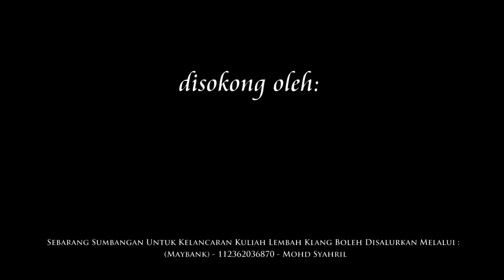Bicara Hijrah: dR SAM, Ali XPDC, Tai Celop, Abg Long Fadhil - Masjid Ar-Rahman, Felda Chiku 3, Gua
Bicara Hijrah: Ustaz Najib Jinggo (Moderator), dR SAM, Ali XPDC, Abang Long Fadhil, Tai Apa Celop Toq & Maulana Johari (Penggulungan) [Rakaman Tertunda]

Pada: 15 Julai 2016 / 11 Syawal 1437H (Jumaat) 8.30 malam

Tempat: Masjid Ar-Rahman, Felda Chiku 3, Gua Musang, Kelantan

Disokong oleh:D'Tablican-Gua Rock Gua Beriman (GRGB) & Haji Uri